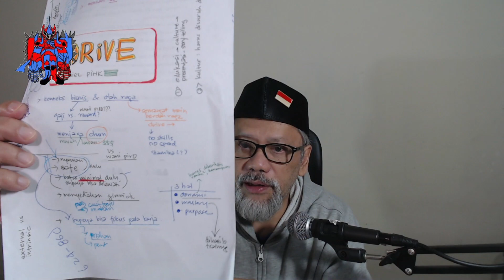Apakah uang menjadi motivasi utama untuk bekerja? Ternyata TIDAK!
Apakah dengan memberikan insetif uang yang lebih banyak akan dapat memotivasi seseorang dalam bekerja? Ternyata sains mengatakan TIDAK. Hadoh. Banyak hal yang kita lakukan - termasuk bisnis - berbasis pada perasaan bukan pada sains (ilmu). Buku "Drive" karang Daniel Pink